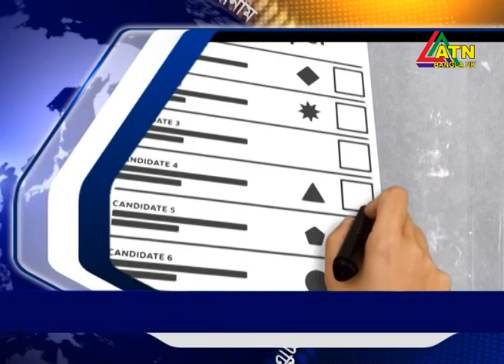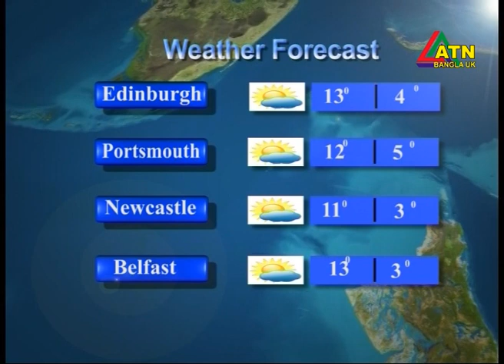ATN Bangla UK News 09 Decemberr 2019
Welcome To ATN Bangla UK
ATN Bangla UK is a broadcasting company incorporated in England and Wales, representing one of the most diversely vibrant and steadily developing communities in the UK with its own distinct identity and opulent culture, heritage, language, religions and rituals. In different era of time, different dynasties, regalities and dominions referred to it as BANGLA with a minor variations; for instance, Vanga, Vangala, Banga, Bangala, Bangla, Bengal and sometime even Bangal with a stinging pejorative overture.

Finally, emerged BANGLADESH – truncated suzerainties of Bengal and Sylhet declared a sovereignty of independent nation state in 1971 – and there are over half a million of Bangladeshis established a strong bond of community in different parts of the UK and Europe. Bangladeshi people have been traditionally diligent and enterprising; therefore, within a short span of time and limited resources, they have rooted themselves in trade and commerce and confidently growing from strength to strength.